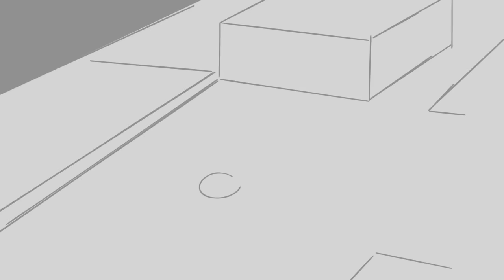Ode to Salmon Run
[CW Flashing Images]
Splatoon Salmon Run summarized in less than a minute to the tune of ω−3's Chaos Carnival. Enjoy!

(wow thanks everyone for the kind words and for watching)